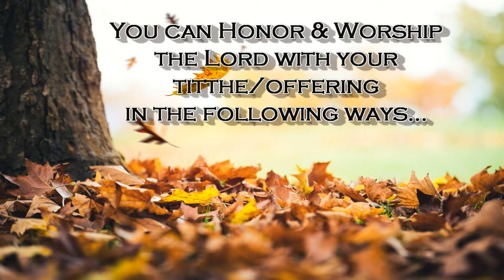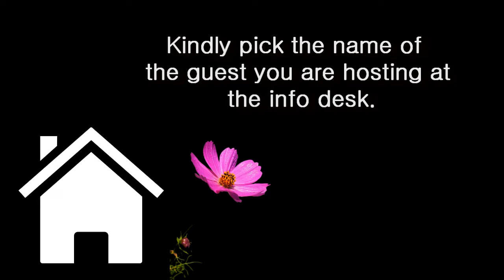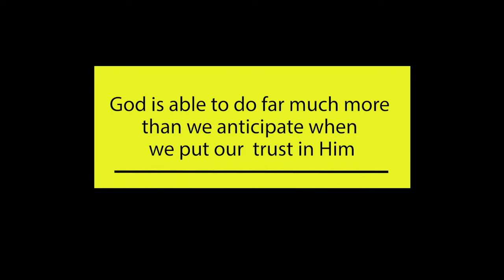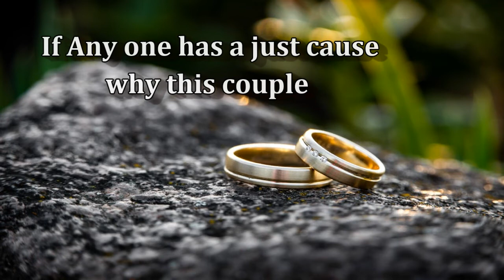10 Nov 2019 Announcements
CITAM WOODLEY MEDIA